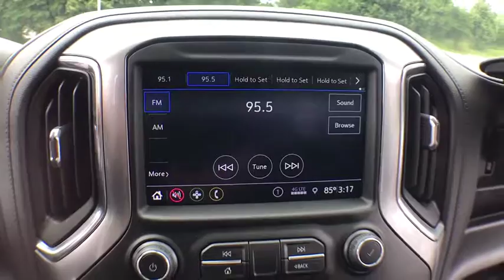2019 Chevrolet Silverado 1500 Clarkston, Waterford, Lake Orion, Grand Blanc, Highland, MI 193469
Blue Metallic New 2019 Chevrolet Silverado 1500 available in Clarkston, Michigan at Bowman Chevrolet. Servicing the Waterford, Lake Orion, Grand Blanc, Highland, MI area.

2019 Chevrolet Silverado 1500 LT - Stock#: 193469 - VIN#: 1GCRYDED4KZ353911

Bowman Chevrolet
6750 Dixie Hwy

Blue Metallic 2019 Chevrolet Silverado 1500 LT Meticulously Detailed Inside and Out!, 8-Speed Automatic, 4WD, Black Cloth. 4WD 8-Speed Automatic EcoTec3 5.3L V8 Factory MSRP: $45,790brbrbrAt Bowman Auto Group we provide One Great Experience and are proud to offer Transparent Pricing! Proudly serving: Oakland County, Clarkston, Bloomfield Hills, Flint, Waterford, Holly, Whitelake, Lake Orion and Detroit.brPricing includes GM Employee pricing. Please call for a custom supplier/Non GM Employee quote. Prices do not include taxes, title, license, and doc fee. Price includes: $1,000 - General Motors Consumer Cash Program. Exp. 07/31/2019, $1,750 - Chevrolet Bonus Cash Program. Exp. 07/31/2019
Preferred Equipment Group 1LT,3.23 Rear Axle Ratio,Heavy-Duty Rear Locking Differential,Wheels: 17 x 8 Bright Silver Painted Aluminum,Wheel Locks (Set of 4) (LPO),40/20/40 Front Split Bench Seat,40/20/40 Front Split-Bench Seat,Cloth Seat Trim,10-Way Power Driver Seat w/Lumbar,Heavy Duty Suspension,Convenience Package,All-Star Edition,Radio: Chevrolet Infotainment 3 System,Electronic Cruise Control,Electric Rear-Window Defogger,Color-Keyed Carpeting Floor Covering,All-Weather Floor Liner (LPO),OnStar & Chevrolet Connected Services Capable,Deep-Tinted Glass,LED Cargo Area Lighting,Trailering Package,220 Amps Alternator,EZ Lift Power Lock & Release Tailgate,4-Way Manual Driver Seat Adjuster,Locking Tailgate,Rear 60/40 Folding Bench Seat (Folds Up),Chevrolet Connected Access,Power Front Windows w/Passenger Express Down,Power Rear Windows w/Express Down,Remote Keyless Entry,Keyless Open & Start,Power Door Locks,Power Front Windows w/Driver Express Up/Down,Front Rubberized Vinyl Floor Mats,Rear Rubberized-Vinyl Floor Mats,Bluetooth For Phone,Remote Vehicle Starter System,Single-Zone Manual/Semi-Automatic Air Conditioning,Dual-Zone Automatic Climate Control,Hitch Guidance,Chrome Mirror Caps,Chrome Grille,Heated Driver & Front Passenger Seats,External Engine Oil Cooler,Heated Steering Wheel,Auxiliary External Transmission Oil Cooler,12-Volt Rear Auxiliary Power Outlet,170 Amp Alternator,2 USB Ports (First Row),Electrical Lock Control Steering Column,Manual Tilt Wheel Steering Column,Manual Tilt/Telescoping Steering Column,Urethane Steering Wheel,Leather Wrapped Steering Wheel,4.2 Diagonal Color Display Driver Info Center,Steering Wheel Audio Controls,Rear Dual USB Charging-Only Ports,Theft Deterrent System (Unauthorized Entry),Rear Vision Camera,Front Frame-Mounted Black Recovery Hooks,Chevrolet w/4G LTE,4-Wheel Disc Brakes,6 Speakers,Air Conditioning,Electronic Stability Control,Tachometer,Voltmeter,ABS brakes,AM/FM radio,Alloy wheels,Brake assist,Bumpers: chrome,Delay-off headlights,Driver door bin,Driver vanity mirror,Dual front impact airbags,Dual front side impact airbags,Front anti-roll bar,Front reading lights,Front wheel independent suspension,Fully automatic headlights,Heated door mirrors,Illuminated entry,Low tire pressure warning,Occupant sensing airbag,Outside temperature display,Overhead airbag,Overhead console,Panic alarm,Passenger door bin,Passenger vanity mirror,Power door mirrors,Power steering,Power windows,Radio data system,Rear reading lights,Rear step bumper,Remote keyless entry,Speed control,Speed-sensing steering,Split folding rear seat,Steering wheel mounted audio controls,Tilt steering wheel,Traction control,Trip computer,Variably intermittent wipers,Front beverage holders,Compass,Front Center Armrest w/Storage